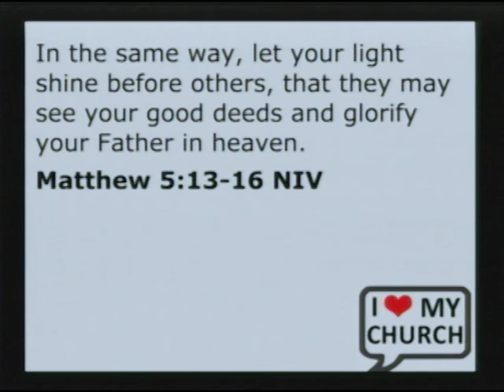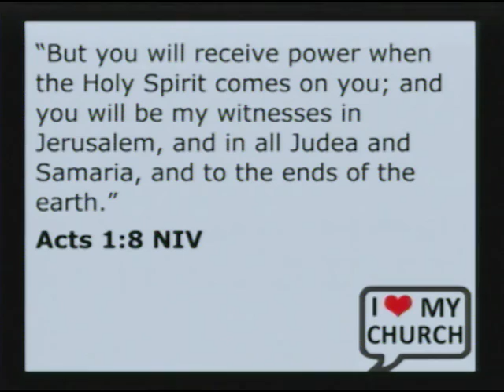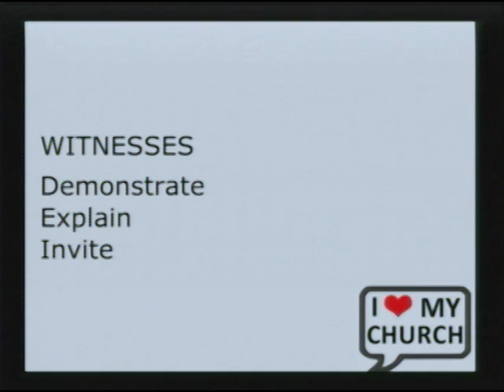Let Your Light Shine - October 16, 2016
Rev. Drew Baker